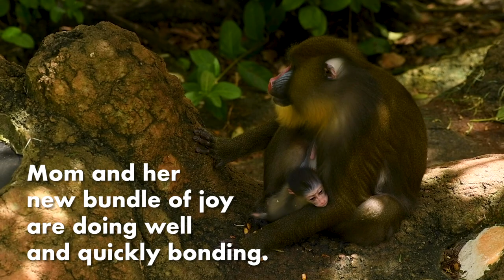Wildlife Wednesday: Disney’s Animal Kingdom Welcomes a Baby Mandrill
This weekend, our animal care team at Disney’s Animal Kingdom Theme Park got to welcome a “colorful” addition to the animal family, too! On Saturday, July 25, a mandrill infant was born to first-time father, Linus, and mother, Scarlett.